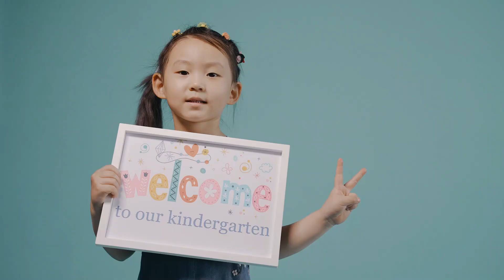ECHO TRAILER REVIEW - Is This Marvel’s Darkest and Most Violent Show Yet? | smScreen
In this video, I review the Echo trailer, the latest Marvel show that will premiere on both Disney+ and Hulu. Echo is a deaf Native American superheroine who has the ability to mimic any skill or ability she sees. She is also connected to Daredevil and Hawkeye, two of Marvel’s street-level heroes. I will discuss the plot, the characters, the tone, and the implications of this show for the Marvel Cinematic Universe. Is this Marvel’s darkest and most violent show yet? Watch the video to find out!

Vice credit by love.ai
Video edit by filmora